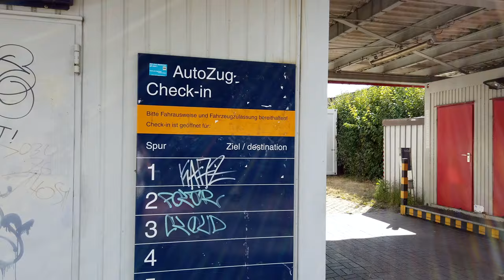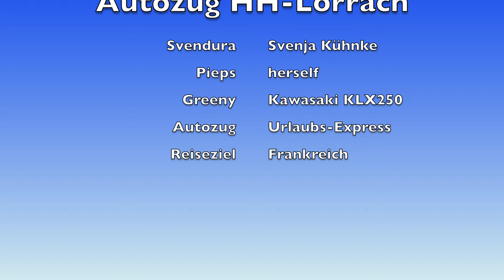Motorrad im Autozug Hamburg - Lörrach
Motorradreise nach Frankreich mit dem Autozug Hamburg Lörrach. Am ersten Tag fahren wir nach Hamburg Altona zum Verladeterminal des Urlaubs-Express.